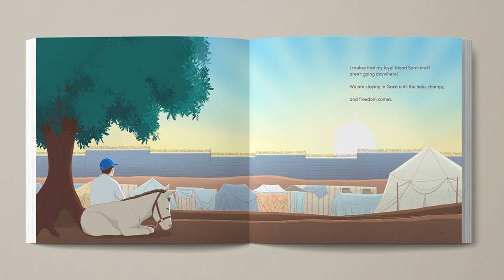The Donkey who Carried the War on her Back | cinnamon art stories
Zahra is a young donkey who lives with her owner, Sami, in Gaza City, Palestine, where they go about their daily routines. One day, a devastating war takes place. Through Zahra’s eyes and voice, we celebrate life, friendship, resilience and hope in the darkest times. Donkeys are the unsung heroes of this war.

Text by Hooda Al Shawa
Illustrated by Sienny Septibella

Published by Cinnamon Art Publishing, in collaboration with Tamer Institute for Community Education

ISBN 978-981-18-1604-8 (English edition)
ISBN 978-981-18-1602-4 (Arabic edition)